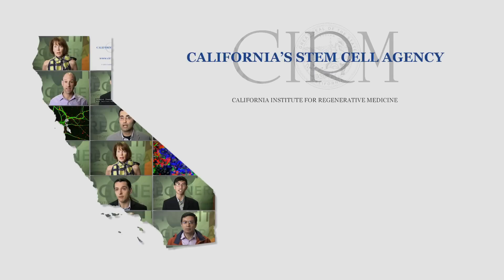Stem Cell Sound Bites: Bone Injuries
Jill Helms of Stanford University describes her stem cell research which aims to uncover ways to activate the stem cells in our bodies to help heal broken bones.  Series: "California Institute for Regenerative Medicine" [Health and Medicine] [Show ID: 25765]